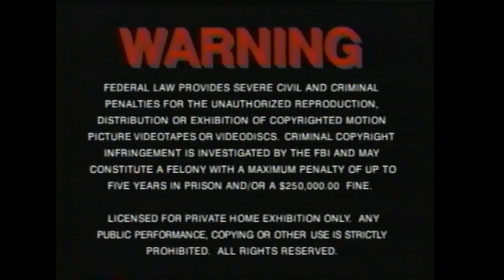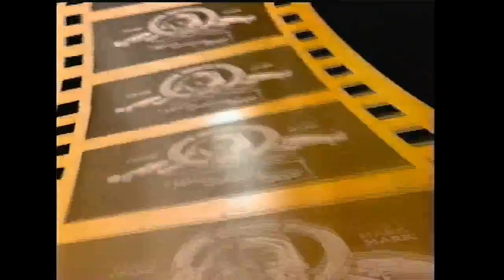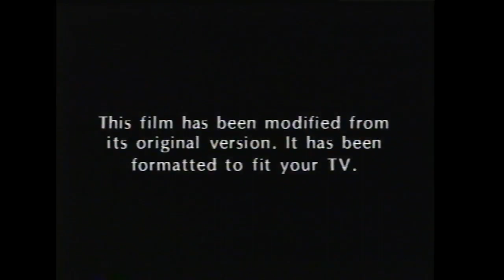Opening to Brigadoon 1997 VHS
List of contents:

1. MGM/UA Copyright screen
2. FBI Warning screen
3. MGM/UA Website bumper
4. MGM/UA Vintage/Contemporary Classics promo
5. MGM/UA Home Video (Theatrical trailer) logo
6. Brigadoon trailer
7. MGM/UA Home Video logo
8. Format screen
9. Metro-Goldwyn-Mayer logo